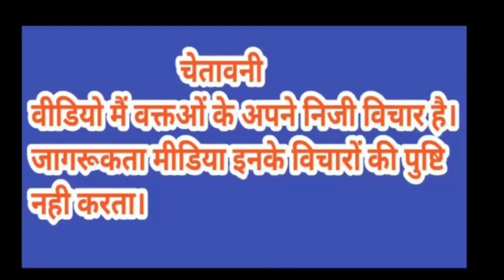BDC अध्यक्ष नागेश जी ने संभाला ऑफिस!श्री शशि रंजन परमार जी ने सौंपा पदभार!